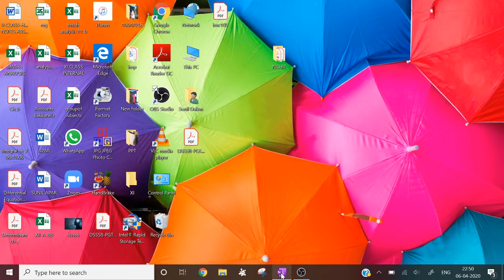BASIC OF DETERMINANTS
WORK FOR HUMANITY AND EDUCATION FOR ALL